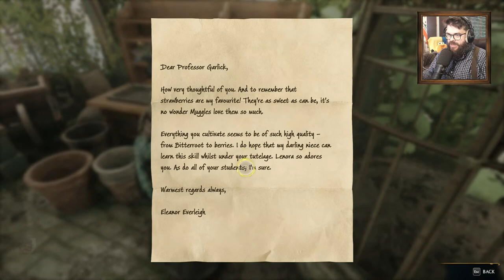Oxhorn Plays Hogwarts Legacy - Part 4